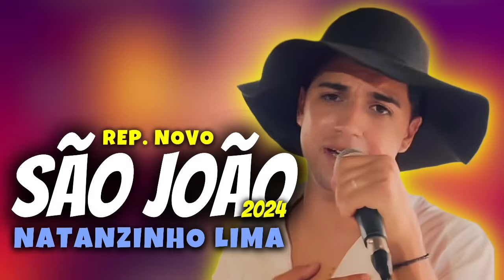NATANZINHO LIMA - REP. NOVO | MÚSICAS NOVAS (JUNHO 2024)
Natanzinho Lima Repertório Novo 2024
Natanzinho Lima Músicas Novas 2024

LUAN DIVULGAÇÕES CHANEEL

Natanzinho Lima
Natanzinho Lima De Bar em Bar
Natanzinho Lima Seresta
Natanzinho Lima Arrocha
Natanzinho Lima Repertório Novo
Natanzinho Lima Músicas Novas
Natanzinho Lima e Raí Saia Rodada
Natanzinho Lima e Heytor Boyzinho
Natanzinho Lima São João 2024
Natanzinho Lima CD Completo
Natanzinho Lima Sua Música
Kaká e Pedrinho
Kaká e Pedrinho Piração
Kaká e Pedrinho Tipo GTA
Rey Vaqueiro
Dj Ivis
São João 2023
Wesley safadão
Bujidocavaco
World Cds
Líder da Música
AlphaMusic
Repertório Estourado
MÚSICATUNNE
Under Hits
PiZro Pressão
Gordo Show
Bloco Vai Vai no Pinto
João Peixoto Singles
iuXan Cds
Rafael da Mídia
Estouradinho Hits Channel
Fabrício Cds
Aldinho Cds
Top Paredão
Anzinho Cds
Aladin Cds
Jordy Produções
Top Músicas 2023
Kaio Teclas Cds
Ygote Cds
Pedro Cds
Pedro Cds de Aracati
SubZero Cds
JV Cds
Rafa Cds
Natan Cds
Lenilson Cds
João Pedro Cds
ED MUSIC CDS O MORAL
ITABUNA CDS
WALKER CDS
João Edson Cds
Matteo Cds Oficial
ALEMÃO CDS
LUQUI CDS
Rian Cds O Moral de Jacobina
Reynan CDs
BOMBADO CDS OFICIAL
Sanclér Cds
Gabriel CDs
Zoião Cds
Shinoda Cds
Maycon CDs Oficial
EXPLODE CDS OFICIAL
COSCOBA CDS
V7 Cds
C7 Cds
PH Cds
grilocds
Mário Músicas
Ô QUE MUSICÃO
BLACK EXPLODE CDs
Music Prime Channel
PLAYS SONGS
Fabinho CDs
JV DIVULGAÇÕES
Waguim Elite cds
Arlindo Orlando
Cunversa é essa
Jeff Recomenda
Som automotivo
Paredão de som
Loud cds
Médios
Vídeos em Alta
Viral
Música
Music
Atualizou
Repertório novo
Gleydson Gavião
Felipão Forró Moral
Podcast
Cortes
Leandro Voz
Suamusica.com
Sua música
Xand avião
Zé cantor
João Gomes
Nattan
Nattanzinho
Felipe Amorim
Mano Walter
Mari Fernandez
Matheus Fernandes MF
Gabriel Diniz
Batera de forró
Forró
Junior Vianna
Romim Mata
Raí saia Rodada
Saia Rodada
Forró dos Plays
Simone Mendes
Simaria
Simone e Simaria
Forró do Muido
Aviões do forró
Forró do Bom
Lagosta Bronzeada
Forró Real
Solteirões do forró
Banda Magníficos
Limão com mel
Lucas Aboiador
Evoney Fernandes
Piseiro
Grave
Notícias
Fofoca
g1
uou
Metrópoles
Léo Dias
Marck Ávila
Enaldinho
Neymar Jr
Ronaldinho Gaúcho
Globo esporte
Seleção Repertório
Rod bala
Márcia Fellipe
Avine vinny
Manin Vaqueiro
Alanzim coreano
Iguinho e lulinha
Dv Sounds
JF music
Gordo Show
Lobão podcast
Show Ao vivo
Live
Shorts
Youtube music
Cavaleiros do Forró
Forró sacode
Forró de Qualidade
Nadson O Ferinha
Pablo Arrocha
Silvano Salles
Thiago Aquino
Toque Dez
Forró Boys
Calypso
Sertanejo
2023
Lucas Aboiador
Lipe Lucena
Tarcísio do Acordeon
Vitor Fernandes VF
Ramon e Randinho
Vaquejada
Aviões Fantasy
Forró Pegado
Eric Land
Chorei na Vaquejada
Erro Gostoso
Desejo imortal
Gusttavo lima
Henrique E juliano
Ana Castela
Luan Santana
Luan Pereira
Guilherme e Benutto
hugo e Guilherme
Maiara e Maraisa
Unha pintada
Arrocha
Funk
Lambada
Seresta
Zezo
Luan Estilizado
Dvd
Mastruz com leite
Calcinha Preta
Faustão
Tv globo
Diário do Nordeste
Tonny Guerra
Som livre
Vevo
Pop
Anitta
Poze do Rodo
Mc Daniel
Mc Ryan SP
Trapp
Whindersson Nunes
Tirullipa
Flow podcast
Podpah podcast
Dancinha tiktok